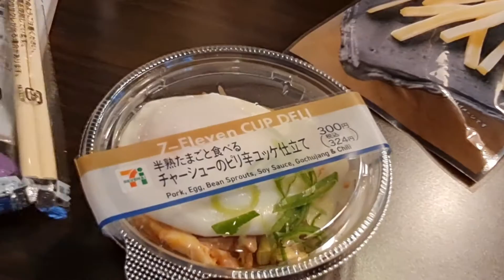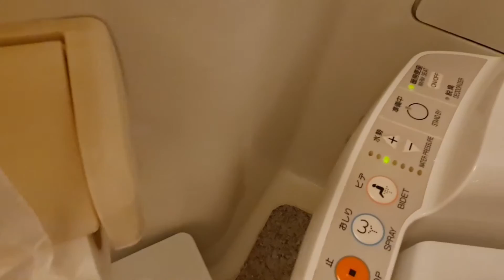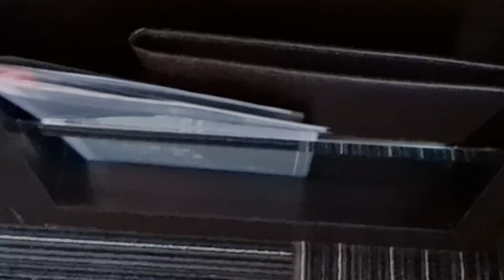A View of Shinjuku Prince Hotel Standard Room, Shabu Shabu At Nabezo, 7 Eleven Snacks